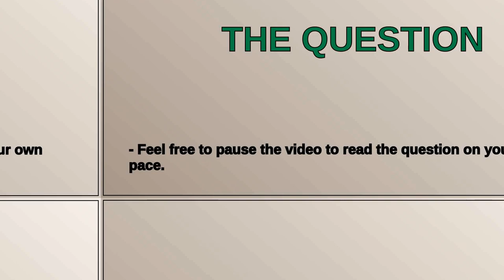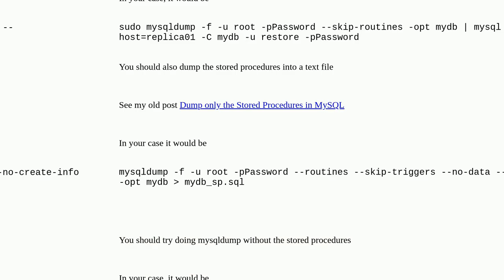Function does not exist then dumping mariadb database to remote host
A special thanks goes out to the community

  mysqldump mariadb backup restore mysql